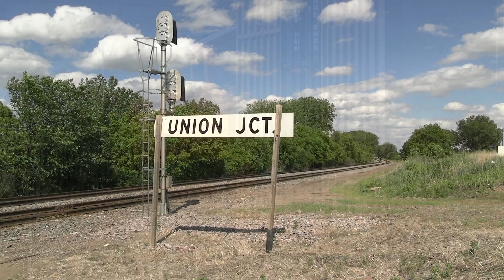BNSF Railways 'Tramp Job' -Green SD40-2s, and old school EMDs-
BNSF has the most trackage in the Twin Cities area, and operates a number of locals.  One of these is called 'The Tramp Job' and it works industries along the Midway Sub, Saint Paul Sub, and also interchanges with the Minnesota Commercial.

In this video, we'll chase the Tramp Job are the Twin Cities over the course of a few days, highlighting areas it switches, and serves.  We'll start off seeing two veteran EMDs tackling the Midway Sub at Jackson Street with a number of covered hoppers bound for Strategic Materials.  They ship out crushed glass and plastics to be recycled.  After this, we'll see The Tramp coming back from the Minnesota Commercial with a former Burlington Northern SD40-2 (BNSF 1943) leading the way.  After shooting it at Van Buren, we'll see it once more as it returns to Northtown Yard.  The classic green looked great in the afternoon sun.  Lastly, we'll see another pair of geeps running past Union Jct before switching out Strategic again.  As we watch them work this customer, we'll see CP's J42 'The HAT" as it rolls by with a pair of SD30C-ECOs.  Lastly, after finishing up, we'll see the train once more at Midway as they head back to Northtown Yard.  This is a neat operation that works a LOT of the Twin Cities.